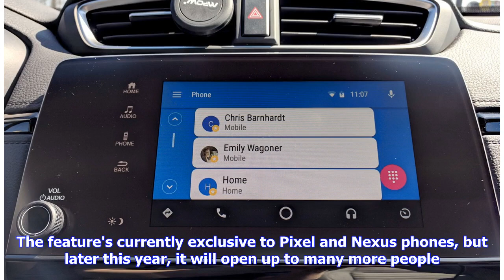Breaking News | Android Auto's wireless mode to work on non-Pixel phones running Android P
In mid-April, Google finally launched its wireless mode for Android Auto that was announced back at CES in January. The feature's currently exclusive to Pixel and Nexus phones, but later this year, it will open up to many more people. According to a press release issued by Kenwood – Google previously noted that it was "actively working" with other OEMs to bring Android Auto's wireless option to more devices, and rather than having to wait for individual brands to be supported, it looks like any ...